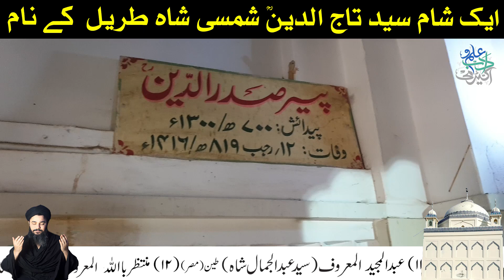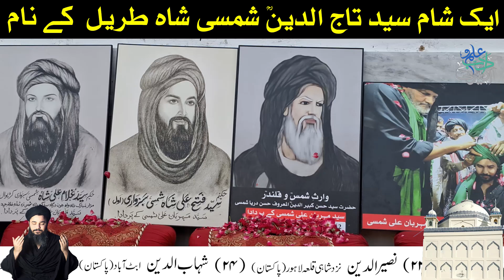Shah Turail Pir Taj Din | Syed Taj ul Deen Shamsi | Mehrban ali